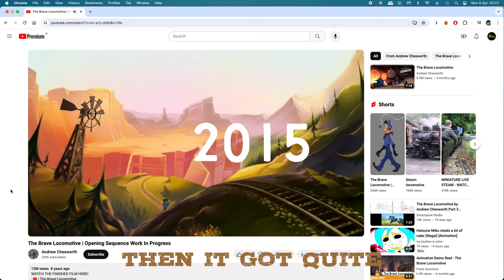Disney at full power - Pinocchio with Andrew Chesworth | AB E026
Oscar nominated director Andrew Chesworth has such an interesting career. He worked at  Disney animating on Frozen, Feast, Big Hero Six, Zootopia, Moana, Get a Horse! to name a few, before working with SPA Studios on Klaus and Ember, as well as directing two of my all time favourite animated shorts: One Small Step and The Brave Locomotive.

Sitting down with Andrew was a great privilege, especially when he told me he wanted to talk about Disney’s 1940 Pinocchio. Often overlooked in the oeuvre of early Disney animated features, Pinocchio is a true tour de force in pushing the medium forward. More expensive than the highly successful Snow White and the Seven Dwarfs, you can see no corners were cut with Pinocchio. Approaching with the mentality of no limitations, Walt Disney and his team were firing on all cylinders, finding a strong moral story, complex characters with distinct personalities mixed with incredible technical innovations as well as standout artistry in animation.

These are a few of the things we talked about:

- The making of One Small Step and The Brave Locomotive
- The stylistic approach of each animator, including the criminally overlooked Art Babbitt and Bill Tytla.
- Irony at the base level of Pinocchio and the dangerous world that lurks in every corner

I’m really excited to hear your thoughts after listening to us ramble on!